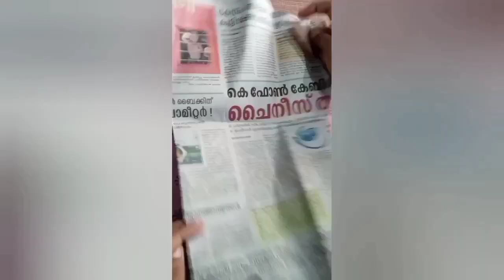how to use canvas for neck and shoulder finishing. | balloon sleeve stitching | in hindi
baloon sleeve cutting and stitching with neck and shoulder finishing. |. stitching | in hindi |